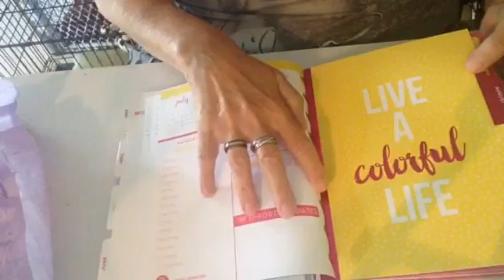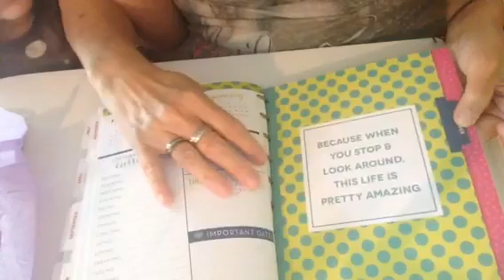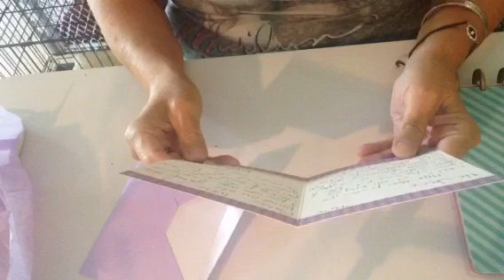Sweet Mail From Jodi Saladino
Jodi Saladino sent me some sweet mail and I wanted to share it with you. Jodi is a very sweet, talented Christian lady... She does hauls, crochets, planners, hauls, Dollar Tree to name a few. If you haven't watched her channel please take a minute and check her out. She is great! Thank You so much Jodi for my planner. I am loving it!